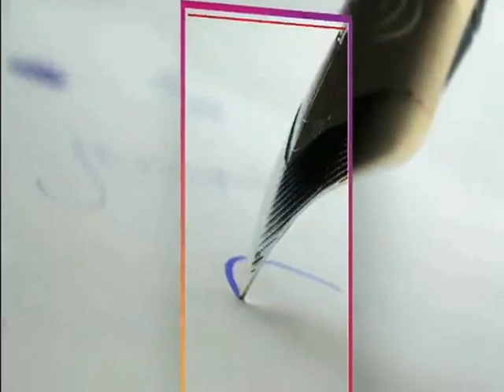NGOMENE, COMMENT LE SYSTEME DE GOUTE A GOUTE AUGMENTE LES RENDEMENTS DES PAYSANS?